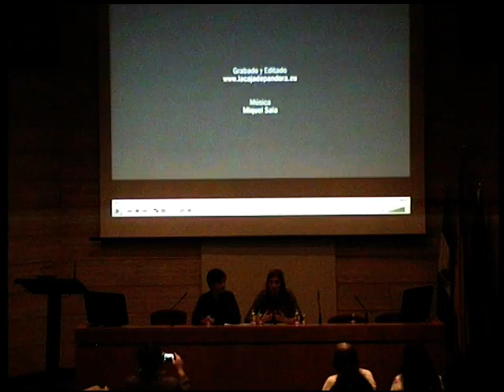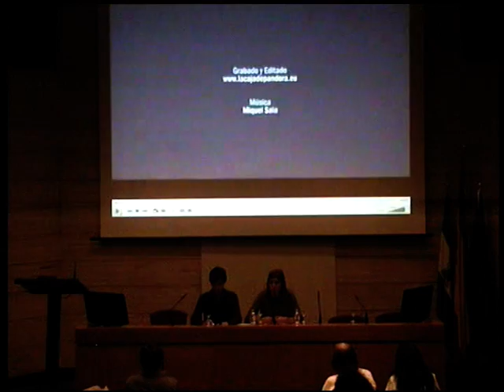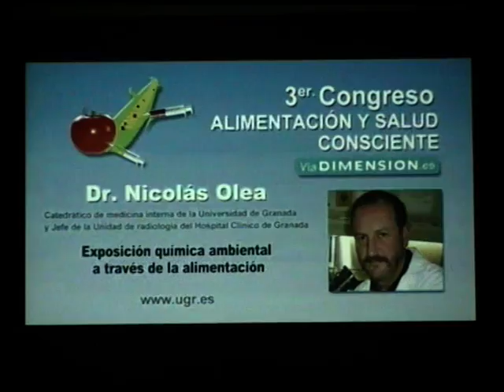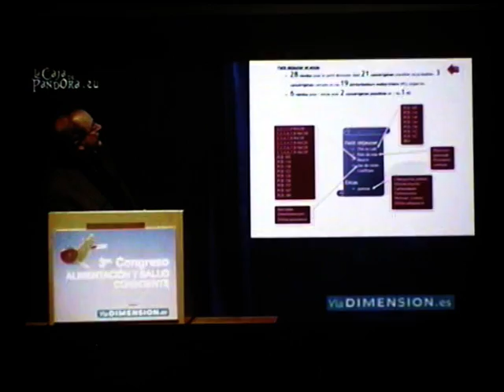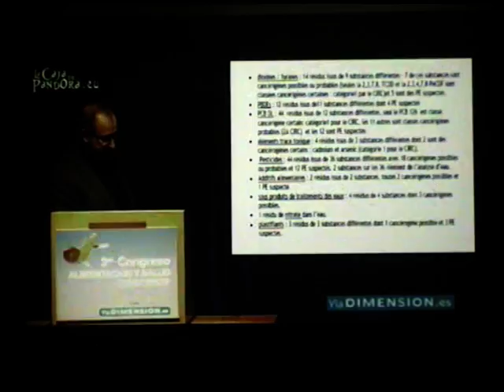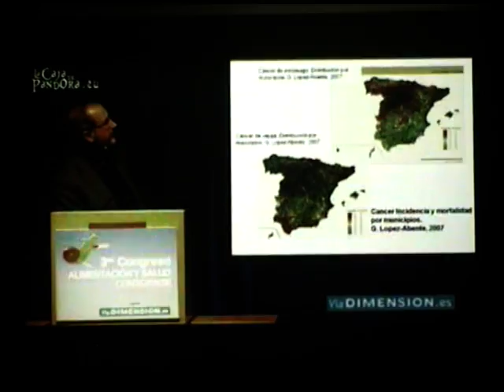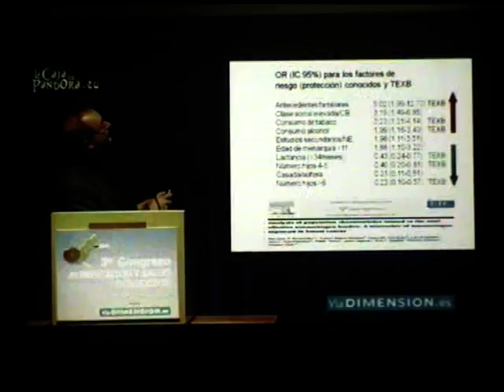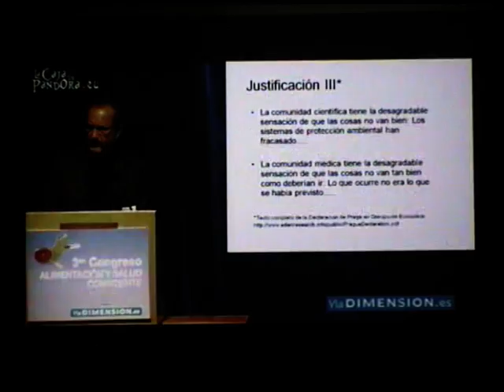Nicolás Olea," Exposición química ambiental a través de la alimentación" - 1 04/12/2015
“Exposición química ambiental a través de la alimentación”, de Nicolás Olea, catedrático de medicina de la Universidad de Granada e investigador del Hospital Clínico.
Introducen Ysabel Torralbo, concelaja de Málaga Ahora y Ángel Rodríguez, coportavoz de Málaga Ahora.
JORNADAS "COMER SIN VENENOS"
Desde Málaga Ahora convocamos estas jornadas para encontrarnos con la ciudadanía malagueña preocupada por una alimentación de calidad como elemento del derecho humano a la salud.
Algunas de las ideas que queremos poner sobre la mesa son:
Divulgar las conclusiones de los diversos estudios científicos que señalan a los plaguicidas agrícolas como causantes de enfermedades con gran impacto social.
Dar a conocer el nuevo escenario que abren las recientes mociones de Málaga Ahora aprobadas por Diputación y Ayuntamiento de Málaga para impulsar el consumo social de alimentos ecológicos de proximidad y temporada.
Promover un espacio ciudadano de debate y acción que trabaje para incluir el fomento de la agroecología y sus alimentos en las políticas de salud pública.
Para ello le hemos dado a las jornadas estos contenidos:

• Agroecología, Soberanía Alimentaria y Dieta: ¿cómo podemos influir desde lo local?
• Videoforum: Los agrotóxicos y sus consecuencias para la salud.
• Debate: El nuevo escenario que se abre tras las mociones de Málaga Ahora y su posible impacto en la salud pública.
• Taller: Cómo fomentar en Málaga la agro ecología y el consumo social de alimentos ecológicos de proximidad y temporada.
Algunos de los sectores sociales que los dinamizarán serán:
Personas afectadas por enfermedades derivadas de plaguicidas y agrotóxicos.
Profesionales de la investigación científica sobre dicha relación causa-efecto y sobre el desarrollo de la agroecología y la soberanía alimentaria.
Personas consumidoras y productoras de alimentos ecológicos, grupos de consumo, huertas urbanas y cooperativas agroecológicas.
Profesionales de organismos e instituciones implicadas en los contenidos de la jornadas.
Personas activistas en la defensa política del derecho humano a la soberanía alimentaria y la salud alimentaria.

Jueves 3:
18:00 Presentación: Nunca más Bhopal.
Ángel Rodríguez y Maite Bengoechea. Coportavoces de Málaga Ahora.
18:30 Definiendo conceptos: Agroecología, Soberanía Alimentaria y Dieta: ¿cómo podemos influir desde lo local?.
Miguel Ángel Quesada, catedrático de biología e investigador de la Universidad de Málaga.
19:30 Debate: El consumo social de alimentos agroecológicos de proximidad y temporada.
Antonio Campos, APAFIMA, Asociación de personas afectadas por fibromialgia, fatiga crónica y sensibilidad química múltiple.
Enrique Maldonado, técnico de agricultura ecológica de la Consejería de Agricultura y Pesca.
Manuel Maeso, Presidente de la Asociación de cultura alimentaria La Carta Malacitana.
Modera: Rosa Galindo, concejala y diputada provincial de Málaga ahora.

Viernes 4
18:00 Videoforum: Agrotóxicos y salud alimentaria.
Proyeccion: Exposicion quimica ambiental a través de la alimentación. Nicolás Olea, catedrático de medicina e investigador de la Universidad de Granada.
19:00 Debate: El nuevo escenario que se abre tras las mociones de Málaga Ahora.
Francisco García, médico epidemiólogo de la Consejería de Salud.
Carmen Molina, técnica de agroecología urbana y coportavoz de Equo Andalucía.
Ángel Rodríguez, coportavoz de Málaga Ahora.
Modera: Amaranta García, coportavoz del Foro de Sostenibilidad y Medio Ambiente de Málaga Ahora.